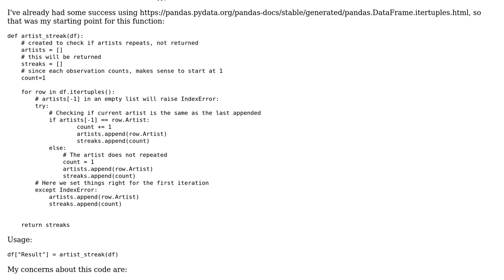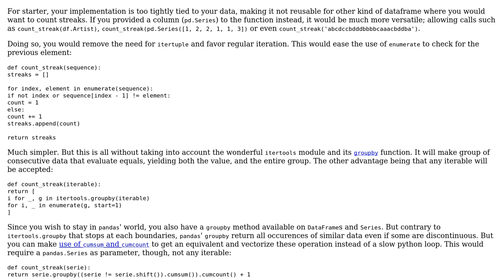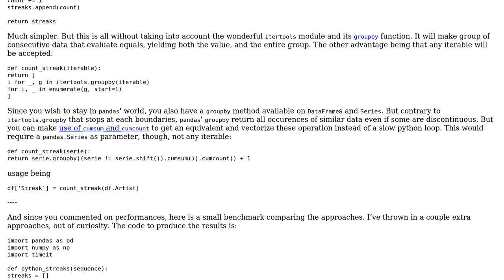Code Review: Function for setting a streak of strings in a Pandas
With thanks & praise to God, and with thanks to the many people who have made this project possible! | Content (except music & images) licensed under CC BY-SA | Music | Images & others | With thanks to user Celso Pereira Neto user 301_Moved_Permanently and the Stack Exchange Network Trademarks are property of their respective owners. You are responsible for your own actions.